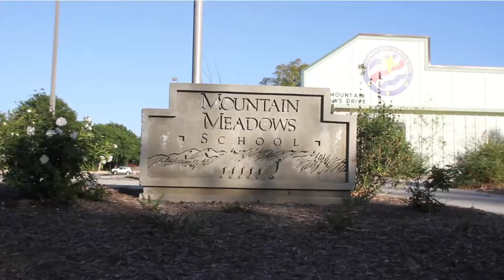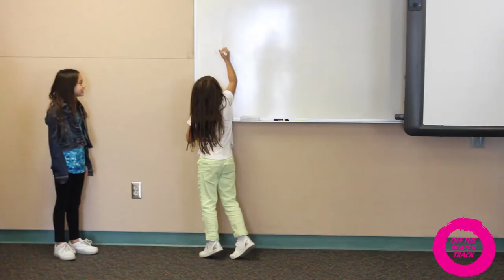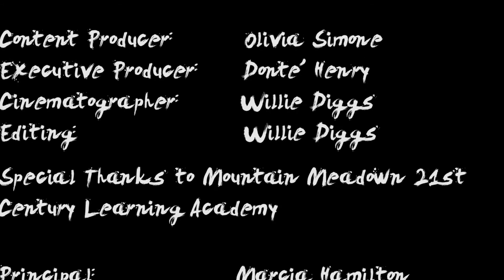Let's Make a TV Show - Mnt. Meadows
Students developed and starred in their own TV show production as part of the 'Let's Make a TV Show!' after-school program at Mountain Meadows 21st Century Learning Academy in Moorpark, CA. The after-school program was led by the professional actors and crew of the Off The Beaten Track team.

The team at Off The Beaten Track (OTBT) are professional actors, directors, casting people and crew members from around the world who are passionate about creating opportunities for young people to develop their acting skills and express their authentic creativity.